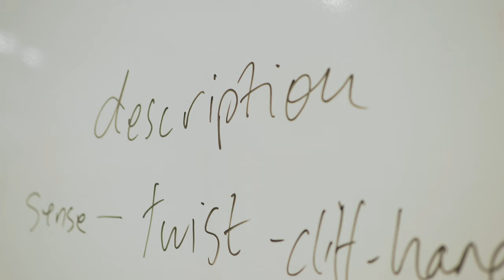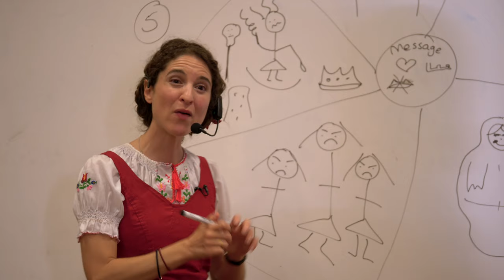The Doll Who Ate Stories Jean Russell Storytelling Project 2018 High Wycombe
Come on a storytelling journey with Baba Yaga, the Russian princess Vasilisa and the pupils of Highcrest Academy, High Wycombe as they weave their stories to feed the hungry doll to save the princess from the witch. Part of the 2018 Jean Russell Storytelling Project, in partnership with the Ragdoll Foundation and organised by the charity the Federation of Children's Book Groups, award-winning performance storyteller Anna Conomos worked with Year 7 children on the stories they wrote for this project which they then performed to the rest of Year 7 in June 2018.